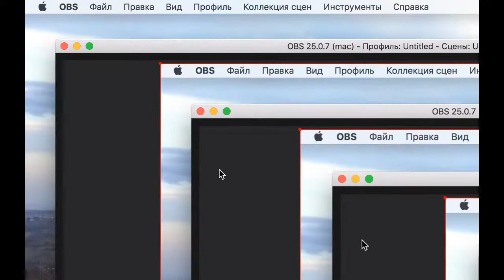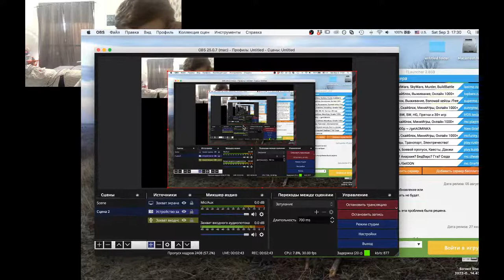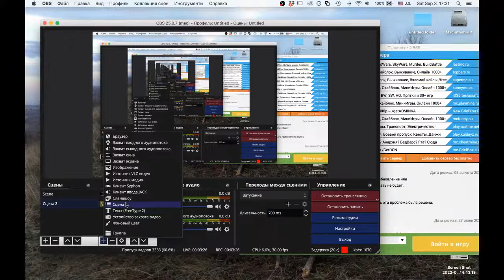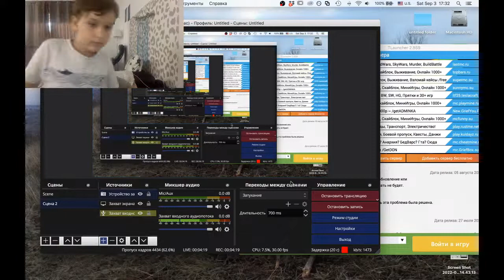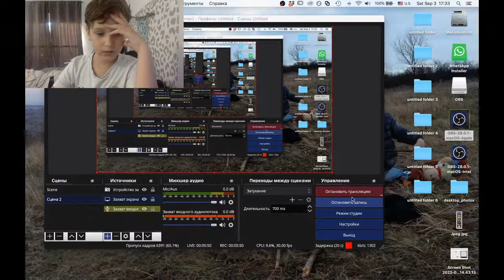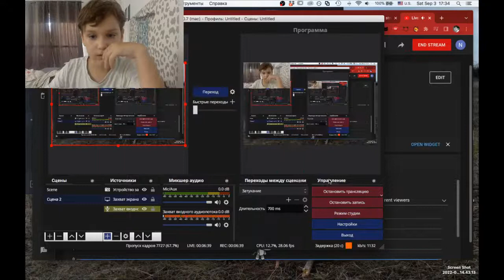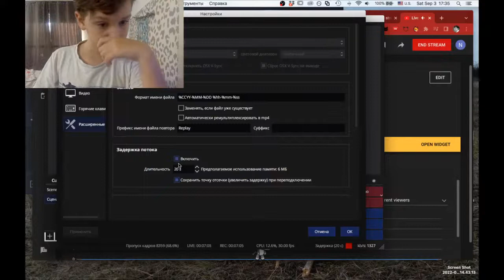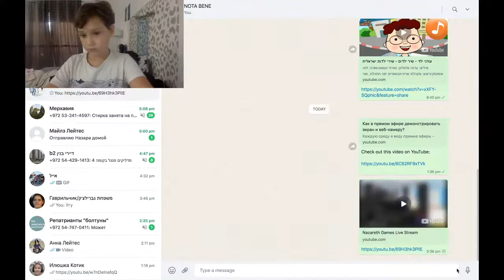Nazareth Games Live Stream